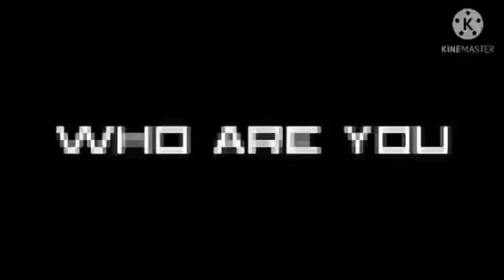The Box Park Qatar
Qatar's Newest Attraction
Located near Doha Port
A great place for IG enthusiast!!